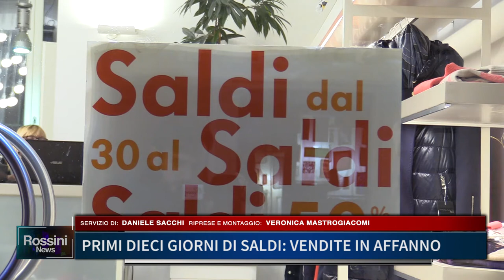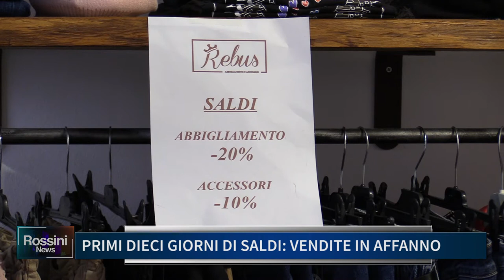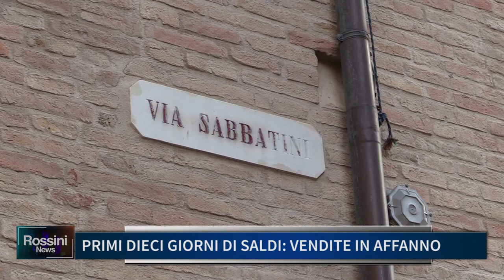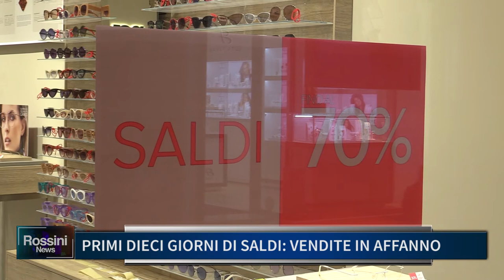PRIMI DIECI GIORNI DI SALDI, VENDITE IN AFFANNO